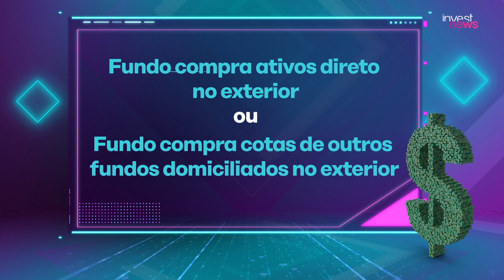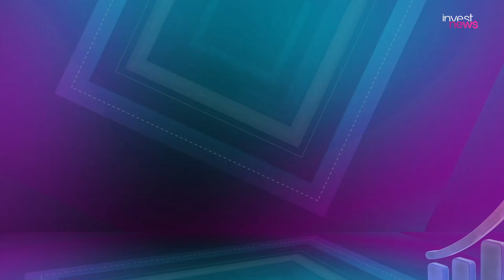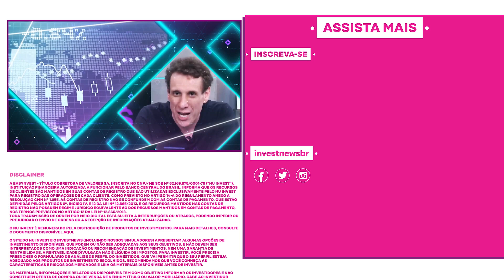Hedge Funds internacionais: não invista antes de saber disso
Muitos têm dúvidas sobre os hedge funds, em especial, se eles protegem mesmo a carteira. Os hedge funds internacionais, ou, fundos de hedge internacionais, compram ativos cotados em dólar. O que faz o hedge (proteção cambial) da carteira. Veja neste Cafeína as diferentes concepções de fundos de hedge e porquê é necessário ter uma parcela da carteira alocada nesse tipo de ativo.

A concepção mais básica de um hedge fund é quando o gestor ao montar a carteira, ele antes compra o dólar, para então comprar os ativos. E isso significa que antes de ter os ativos, o fundo ganha exposição em dólar (ou outra moeda que venha a comprar). Entenda, com Samy Dana e Dony De Nuccio.